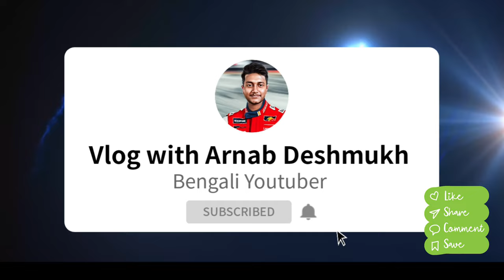FULL LIVE CONCERT | JAVED ALI | in Bangalore 21/10/23